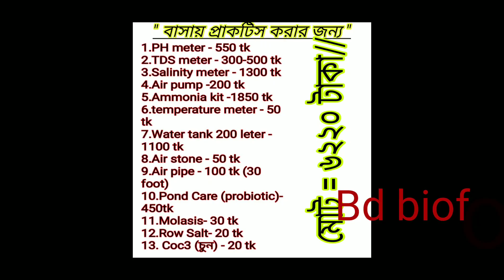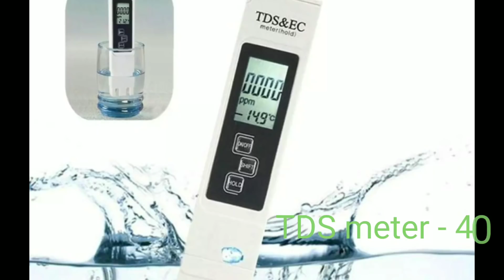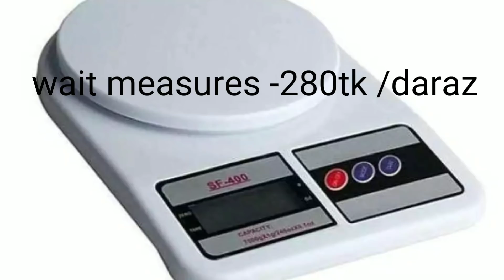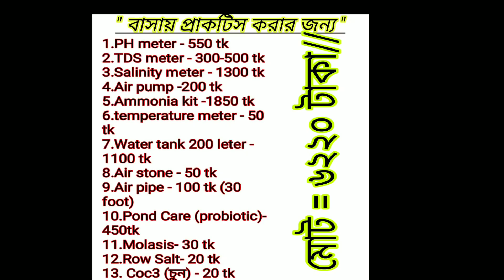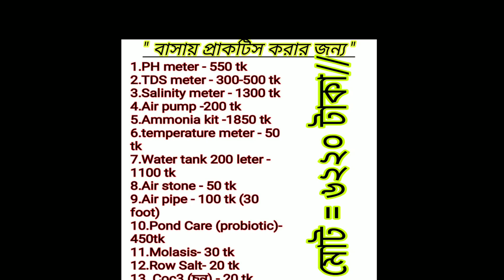biofloc instruments in bangladesh || Bd biofloc help center || biofloc fish farming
আসসালামু আলাইকুম!আশা করি আপনারা সবাই ভালো আছেন!  আমিও ভালো আছি!  আজকে আমি এই ভিডিও টি বানিয়েছি তাদের জন্য যারা নতুন করে বায়ফ্লোক নিয়ে কাজ করতে চাইছেন! আমার কাছে অসংখ্য ফোন আসছে যে বায়ফ্লোক শুরু করতে গেলে কি কি কেনা লাগবে? সেইগুলা কোথায় পাবো?  সেইগুলা কত দাম!  তো আমি আজ বায়ফ্লোকের সকল ইন্সট্রুমেন্ট নিয়ে এই ভিডিওটি তৈরি করেছি!  ভুল ত্রুটি হলে ক্ষমা করে দিবেন!আশা করি এই ভিডিও টি আপনাকে সাহায্য করবে!!  কারন আমি আপনাদের যেইভাবে ডিটেইলস সহ ফ্রু ট্রেইনিং দিচ্ছি তা আগে কেউ দেই নি এটা আমার চ্যালেঞ্জ!  আমি আপনাদের কে আমার যতটুক অর্জিত জ্ঞান আছে তা আপনাদের মাঝে শেয়ার করে যাচ্ছি প্রতিনিয়ত! আমি পার্ট বাই পার্ট পরিপূর্ণ ডিটেইলস সহ আলোচনা করছি!  এর আগে আমি দেখিয়েছি part 1 এ biofloc পানির প্যারামিটার কিভবে ফিক্সড করবেন part 2 তে আমি দেখিয়েছি কিভাবে biofloc পদ্ধতিতে Floc তৈরি করবেন!  কিভাবে Fco তৈরি করবেন এবং তা কিভাবে প্রয়োগ করবেন!  part 3 তে আমি দেখিয়েছি কিভাবে biofloc পদ্ধতিতে Ammonia  control করবেন!  আমি নিচে প্রতিটা ভিডিও লিংক দিয়ে দিচ্ছি!
১! বায়ফ্লোক পদ্ধতিতে মাছ চাষের জন্য সঠিক পানির প্যারামিটার সম্পর্কে অর্থাৎ water preparation for biofloc part -1 লিংকঃ
২! বায়ফ্লোক পদ্ধতিতে কিভাবে ফ্লোক তৈরি করতে হয় কিভাবে FCO তৈরি করতে হয় কিভাবে প্রবায়টিক প্রয়োগ করতে হয় অর্থাৎ FCO কি তা তুলে ধরেছি part -2 লিংকঃ
৩! বায়ফ্লোক পদ্ধতিতে কিভাবে 100% Ammonia control করার সব থেকে কার্যকরী পদ্ধতি তা আলোচনা করা হয়েছে part-3 লিংকঃ